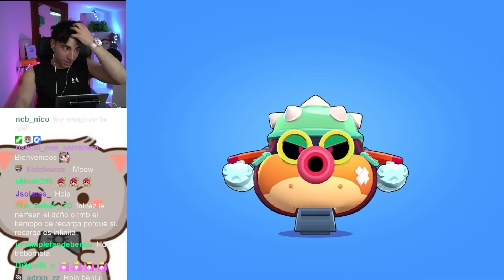BENIJU ALUCINA CON EL NUEVO BRAWLER HANK! 🙀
Canal secundario oficial de BENIJU ©
🔗NUEVO LIBRO: shorturl.at/nptCY

Mensaje de Lucía:
Al igual que la mayoría de vuestros youtubers favoritos tienen contratados a editores, creadores de miniaturas y demás para que sus vídeos se vean lo mejor posible, Beni, me tiene a mi para llevar este canal de forma íntegra.
Eso quiere decir que yo me dedico a el apartado de edición, creación de minis y gestión total del canal secundario.
Eso no quiere decir que Beni se desvincule del mismo.

00:00 Gemeo HANK
01:31 Partida vs BOTS
03:06 Partidas vs HANKS